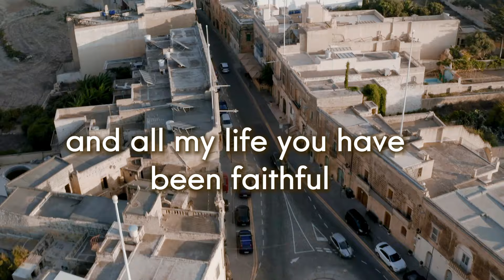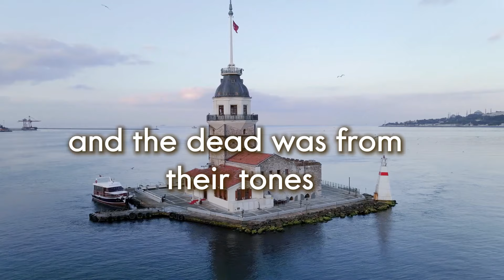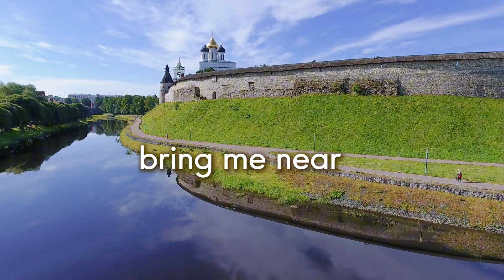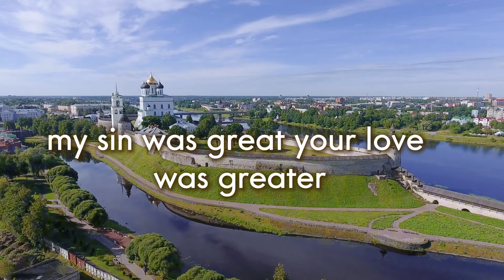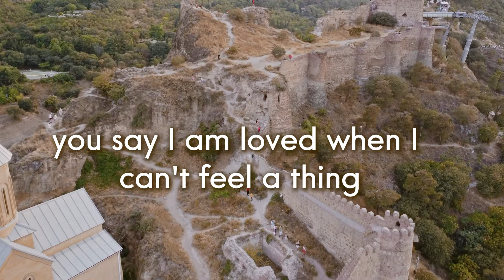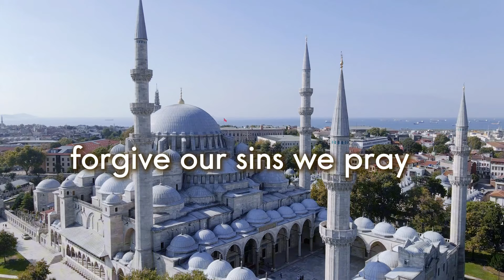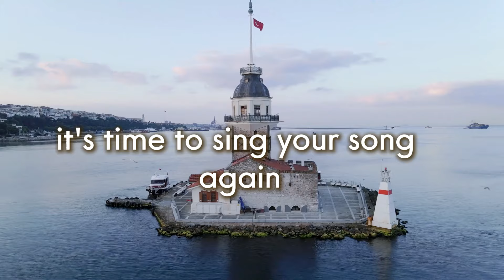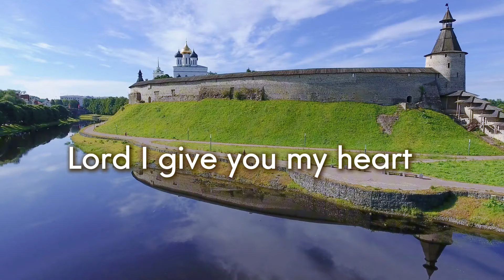I NEED YOU, LORD - Top 100 Beautiful Worship Songs 2024✝✝ Best Praise And Worship Songs 2024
Start your Day In Prayer With This Christian Music Playlist. Have A Blessed Day!
[00:00:00]  -  01. Goodness Of God
[00:04:13]  -  02. Trust In You
[00:07:47]  -  03. You Are My All In All
[00:12:29]  -  04. King Of Kings
[00:17:22]  -  05. In Christ Alone
[00:21:43]  -  06. Here I Am To Worship
[00:27:46]  -  07. The Power Of Your Love
[00:31:37]  -  08. Still
[00:36:51]  -  09. I Speak Jesus
[00:41:33]  -  10. What A Beautiful Name
[00:47:12]  -  11. Oceans
[00:53:44]  -  12. How Great Is Our God
[00:56:43]  -  13. You Say
[01:00:12]  -  14. At The Cross
[01:06:07]  -  15. Our Father
[01:11:38]  -  16. Lord I Offer My Life To You
[01:16:16]  -  17. Build My Life
[01:21:20]  -  18. Warrior Is A Child
[01:25:16]  -  19. 10,000 reasons
[01:29:12]  -  20. There Is None Like You
[01:32:13]  -  21. Who You Say I am
[01:36:47]  -  22. I Give My Heart